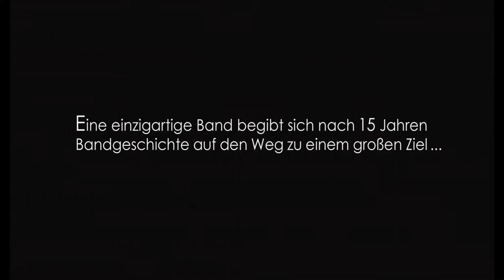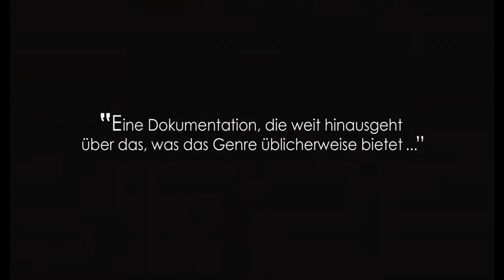Die Meta-Morphose – Leicht verstimmt ins Rampenlicht - Trailer 1 - Deutsch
Die Meta-Morphose – Leicht verstimmt ins Rampenlicht:
Der Dokumentarfilm „DIE META-MORPHOSE – LEICHT VERSTIMMT INS RAMPEN­LICHT“ erzählt die Geschichte der Frankfurter META-BAND und portraitiert deren psy­chisch kranke Mitglieder, die tiefe Einblicke in eine sonst sehr verschlossene Welt gewähren: Das Leben im Sog der Psychose. Er zeigt die Biographien, Gedan­ken und Gefühle einzigartiger Menschen, die im Ringen mit ihrer Krankheit erstaunliche Überlebensstrategien und Talente entwickelt haben und die sich im Laufe der Handlung allen Widrigkeiten zum Trotz auf eine spannende Heldenreise begeben: Nach 15 Jahren Bandgeschichte fiebern die Musiker der META-BAND ihrem ersten öffentlichen Auftritt entgegen.
Der Film lebt durch die besondere Nähe zu seinen herausragenden Protagonisten, die schonungslos offen von einem Dasein jenseits der Norm berichten, Grenzen zwischen "Normalität" und "Wahnsinn" verschwimmen lassen und den Betrachter vor die Frage stellen "was ist normal, was ist verrückt?". Er ist eine Ode an liebenswert-kauzige und eigenwillig-geniale Charaktere, deren Lebensmut tief beeindruckt, und denen man bis zum Schluss die Daumen drückt, dass sie nun auch ihr gemeinsames Ziel erreichen und der erste große Auftritt der META-BAND gelingt – trotz Psychosen, Psychiatrieaufenthalten und heftigem Lampenfieber.

Regie: Daniel Siebert
Cast: Rita Keiner, Roland Böhlig, Klaus Veit